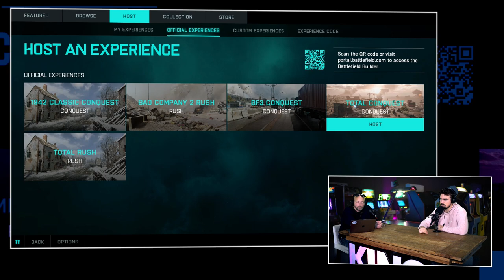Battlefield 2042 Premium Review: "Leuker dan Warzone?"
We hebben vandaag de Premium Review van Battlefield 2042 voor je klaarstaan. Het is opnieuw een first person shooter die dit najaar uitkomt. Hoe gaat hij zich verhouden tot concurrenten Call of Duty Vanguard en Halo Infinite? We zijn ook benieuwd of de nieuwe Battlefield enige vorm van vernieuwing met zich mee brengt. Innovatie die opweegt tegen het feit dat er ook een aantal dingen zijn weg gelaten. Zo is er geen singleplayer campaign meer aanwezig. Missen we dat, of eigenlijk totaal niet? En hoe is de nieuwe Portal mode? Dit en nog veel, veel meer gaan jullie zien en horen in de Premium Review van Battlefield 2042. Met drie keiharde Battlefield veteranen, Boris, Daan en Koos.

Nieuwe Portal mode in Battlefield 2042
Battlefield 2042 is de nieuwste editie in de serie. Nadat deel vijf aardig was tegen gevallen, probeert DICE het opnieuw met een trip naar de nabije toekomst. Hoe ervaren we die move? Voelt het aan als de legendarische Battlefield 4? Of is de game misschien zelfs beter? En hoe de game precies? Merk je hier echt de grafische kracht van de next-gen consoles? Of is de PC het platform to be? We krijgen in deze game de mogelijkheid om los te gaan in de maps van Battlefield 1942, Battlefield 3 en Battlefield 2042. Compleet met een grafische upgrade. Voelen de drie de vibe van de oude games? Of voegt het niet echt iets toe aan de eerdere beleving? En kun je dus beter gewoon de oude games zelf gaan spelen.

Biedt de Multiplayer mode genoeg content
Verder draait Battlefield natuurlijk om een keiharde oorlog. Hoe is die dit keer uitgewerkt. Brengt de verse multiplayer maps genoeg vernieuwing? Zijn er aanpassingen en fijne tweaks aan de gameplay geïmplementeerd? Hoe werken de nieuwe elementen in de game? Zoals dat de map verandert door een tornado die opeens komt opdagen. Of een raket die aan het opstijgen is? is dat meer dan leuke eye candy? Daarnaast heeft de basegame twee modes, namelijk Breakthrough en Conquest. Missen de drie de modes die zijn weg gelaten, zoals Team Deathmatch? Je gaat het uitgebreid horen en zien in de Premium Review van Battlefield 2042.